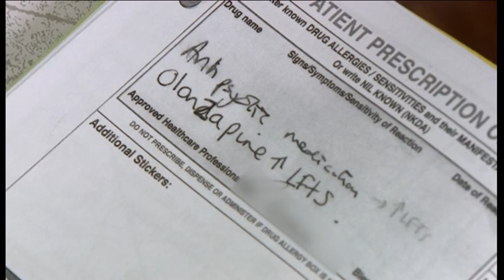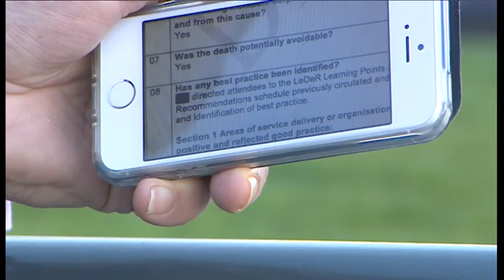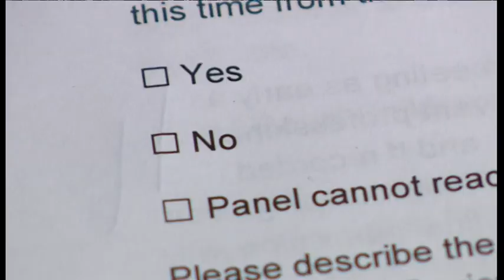Points West Evening News 10/01/2019